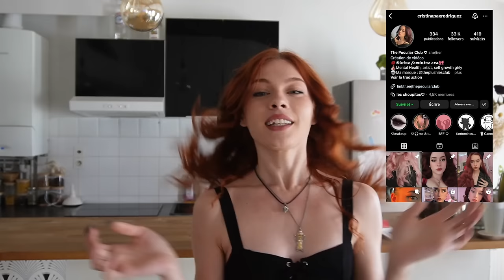attend mais t'es sûre que c'était du lait de coco ?⎾DAILYVLOG⏌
Nouveau Vlog où je tente des choses, et pour une fois c'est pas ma faute

☆ Infos pratiques :
On monte avec Final Cut Pro X sur Mac Pro
On filme avec un Sony Zv-e10 et un iPhone 13pro
Les musiques proviennent toutes d'une bibliothèque  de musiques libres de droits fournie par mon network